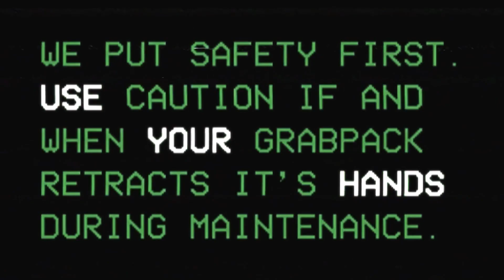KISSY MISSY REVEALED! - Poppy Playtime Chapter 2 & Monsters & Mortals Poppy Playtime DLC News Update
PEACE